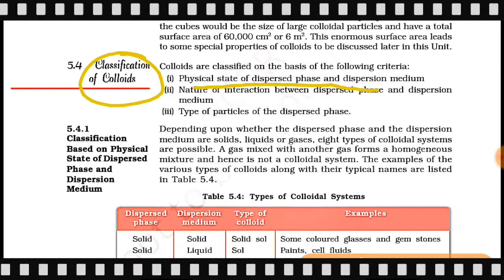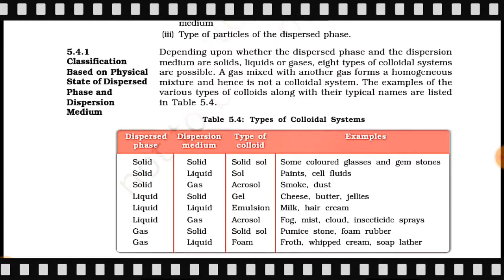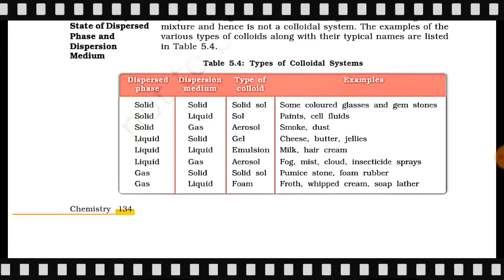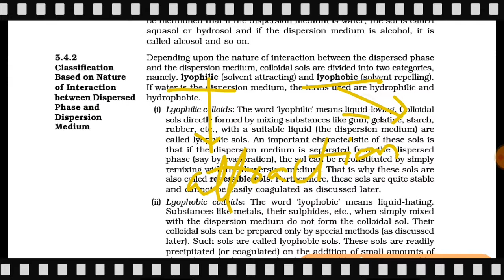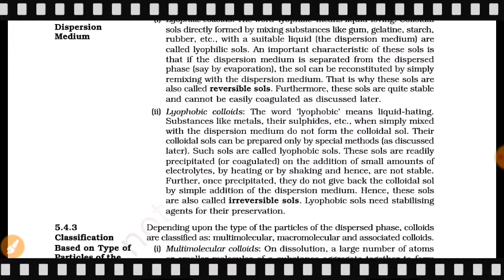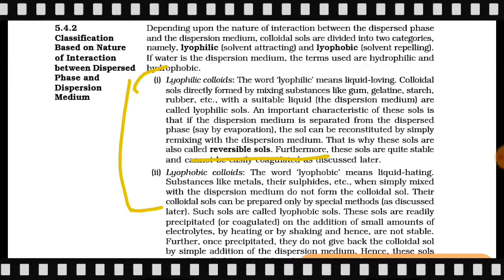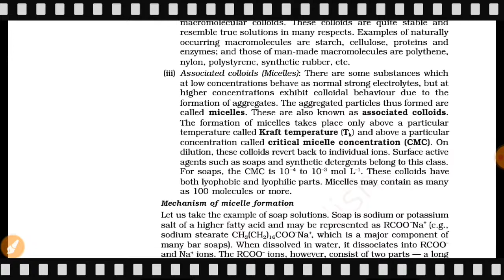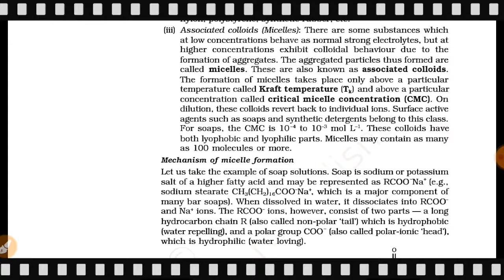Classfication of Colloids||NCERT Textbook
In this video we are going to discuss about classification of colloids.Enjoy Learning😊